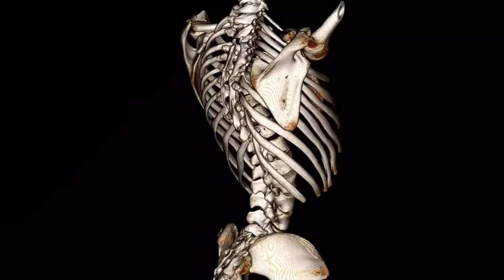Living with Scoliosis ~ My Journey Post-Spinal Fusion Surgery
🌟 In this video, I share my personal journey of living with scoliosis after undergoing spinal fusion surgery in the 1980s, followed by revision surgery in 2008￼.
 • 🚶‍♀️ I discuss the ongoing challenges I face as my spine continues to curve, even years after the surgeries.
 • 🩺 Learn about the risks and realities that many of us deal with post-surgery, including the potential impact on overall health.
 • 👩‍⚕️ I also touch on the emotional and physical aspects of managing scoliosis, and how I’m navigating these obstacles today.
 • 🧠 Whether you’ve had spinal fusion surgery or are living with scoliosis, this video is meant to connect, inform, and inspire.

scoliosis